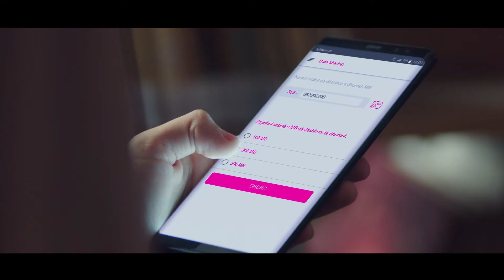Telekom Electronic Beats - Data Sharing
Production Company: Post Office
Director: Haris Vafeiadis
Creative Director: Neoklis Delegos
Art Director: Renald Vrapi, Bledi Rusi, Miles Barolli
Account Manager: Marina Llambro